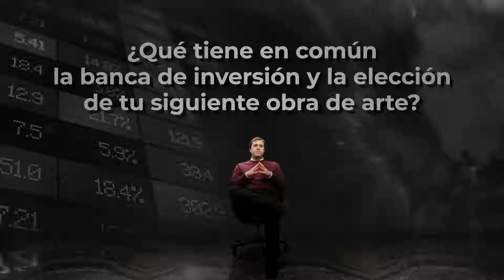Descubre el Programa Saisho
Presentación el programa Saisho. El mejor programa para aprender los entresijos del mercado del arte y poder generar un criterio propio con el que poder invertir en artistas contemporénos